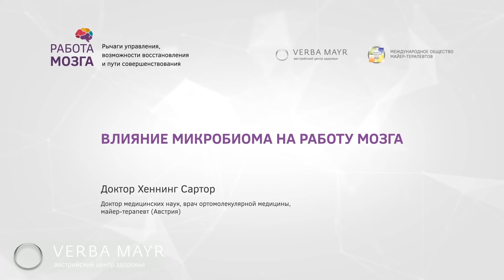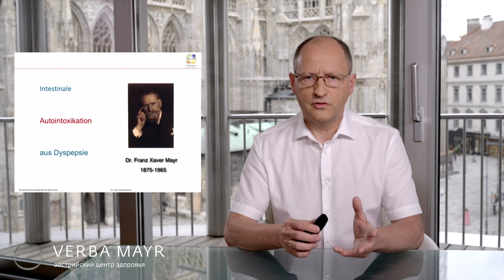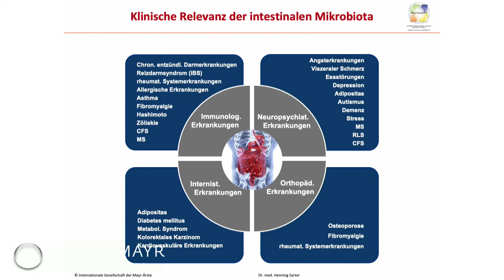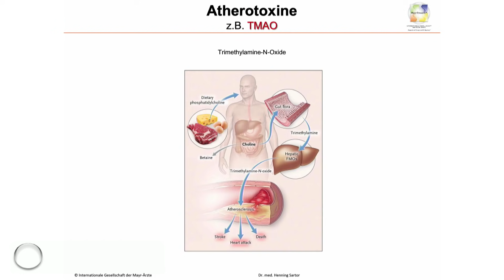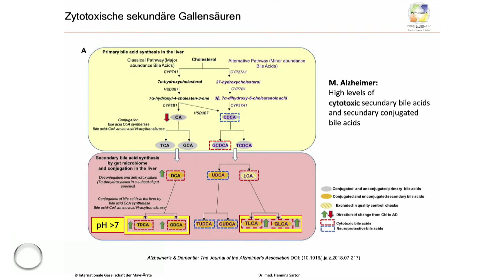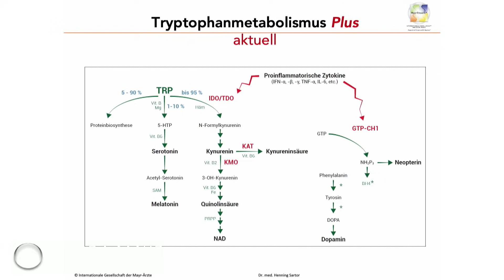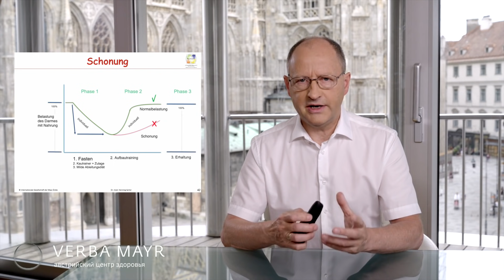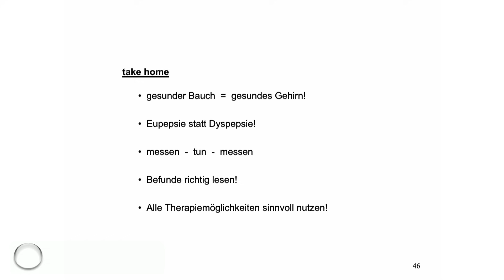Как микробиом кишечника влияет на работу мозга. Хеннинг Сартор. Верба Майер. Микробиота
Как микробиом кишечника влияет на работу мозга. Хеннинг Сартор. Верба Майер.
Доктор Хеннинг Сартор. «Влияние микробиом на работу мозга».

Хеннинг Сартор является вицепрезидентом международного общества майер-терапевтов, занимается большим количеством исследований и даже написал книгу. Имеет большой опыт в такой теме, как тайна и развитие микробиома. Проводит много исследований в этой области.

Сегодня разберем как влияние оказывают кишечные бактерии и их продукты метаболизма на работу нашего мозга.

В этом видео доктор Хеннинг Сартор представит и докажет новые детали и идеи из исследования влияния микробиома на наш мозг.

00:00 Вступительное слово.
02:00 Хеннинг Сартор. «Влияние микробиома на работу мозга».
04:48 Влияние токсинов.
11:07 Метод секвенирования.
16:49 Триметиламиноксид. ТМАО.
21:00 Как происходит метаболизм желчной кислоты.
26:38 Метаболизм триптофана.
32:45 Три главных принципа лечебной методики Майер.
41:05 Что привело Хеннинг Сартора в майер-терапию и холистическую медицину.
43:45 Вопросы к доктору Хеннинг Сартору.

Микробиом кишечник мозг здоровье микробиота микробиом кишечника человека verba mayr микробиом и мозг